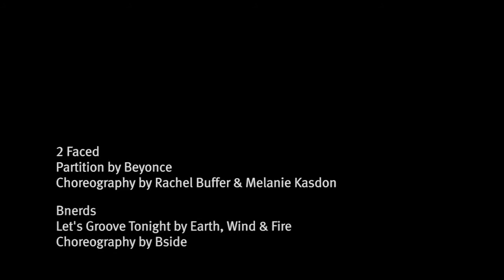2 Faced / Bnerds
Embrace performs 2 Faced at Perceptions on March 29th, 2014 but gets interrupted by a bunch of nerds :-)

2 Faced
Partition by Beyoncé
Choreography by Rachel Buffer & Melanie Kasdon

Bnerds
Let's Groove Tonight by Earth, Wind, & Fire
Choreography by Bside